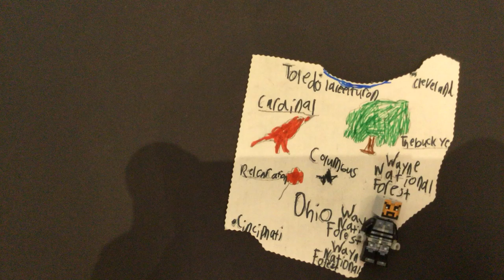A Stop Motion Tour of Ohio